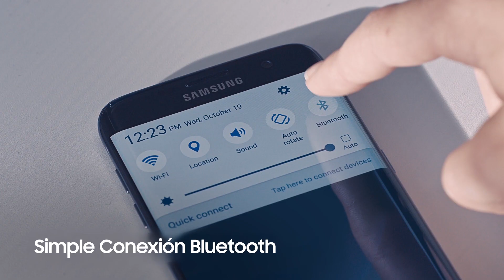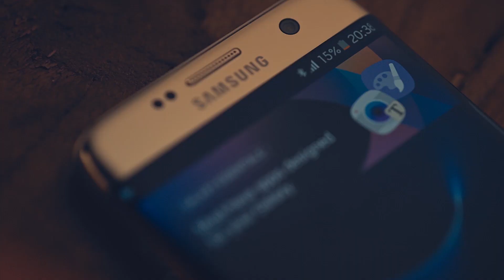Samsung Level Box Slim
¡Lleva tu música contigo a donde quieras con el nuevo Level Box Slim!